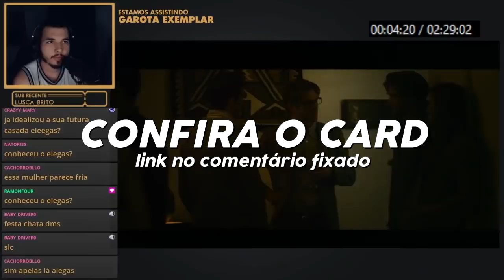O primeiro live action do Scooby Doo é fiel as animações?